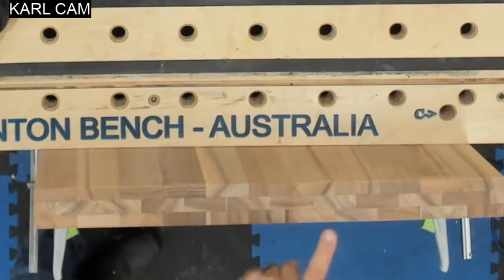Beautiful Australian wood Chopping Board Dave Stanton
2 hours condensed to 3 minutes. This is a beautiful Spotted gum Australian hardwood board made in three layers and stretcher bond using west system marine epoxy.
I aim to produce super fast videos of projects built on my live show. It won't happen all the time but it may satisfy very busy people who need a quick fix?